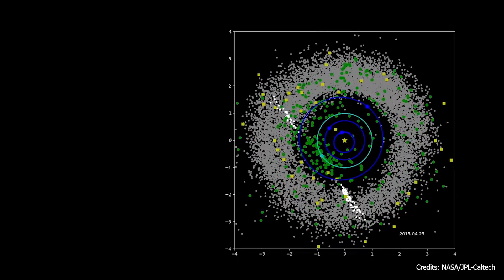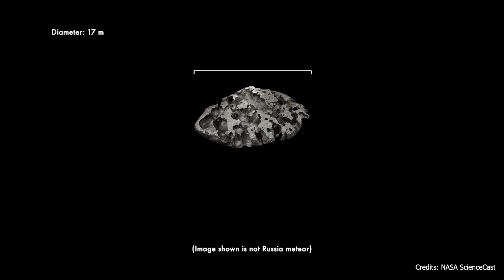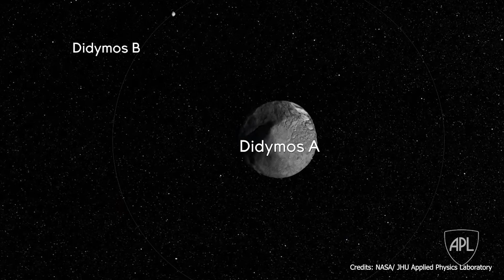Asteroids – a major threat to humanity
In today’s video, we’ll talk about potentially hazardous space rocks and discuss why it’s so important to study them.